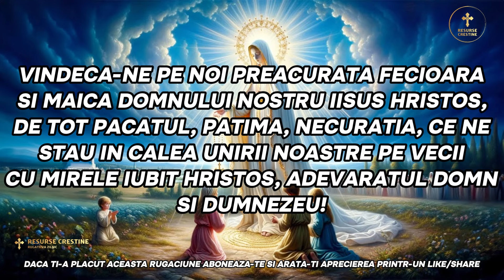RUGĂCIUNEA ZILEI DE SÂMBĂTĂ FĂCĂTOARE DE MINUNI CATRE MAICA DOMNULUI (SE ZICE 7 ZILE DE 3 ORI PE ZI)